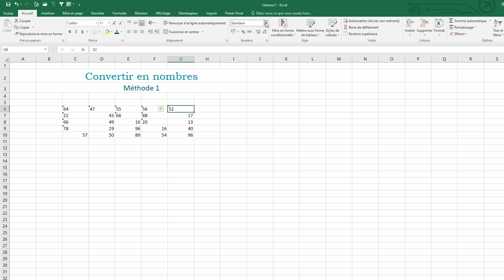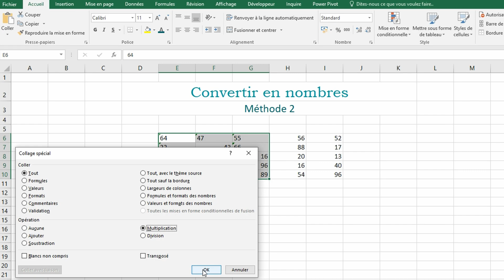Excel : 3 techniques pour convertir un texte en nombre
📢 Hello, dans cette vidéo, nous allons utiliser 3 techniques pour convertir du texte en nombre dans Excel.

S'inscrire à la formation gratuite "Les tableaux croisés dynamiques dans Excel"
(Avec classeurs d'exercices)

SOMMAIRE :
00:00 Introduction
00:13 La commande alerte
00:57 Le collage spécial
01:22 L'outil convertir

LIEN VERS LES VIDÉOS COMPLÉMENTAIRES :
Importer les données d’une page web dans Excel : Importer les données d’une page web dans Excel